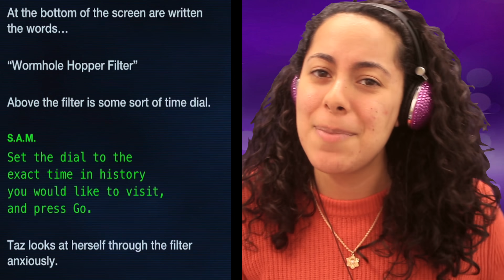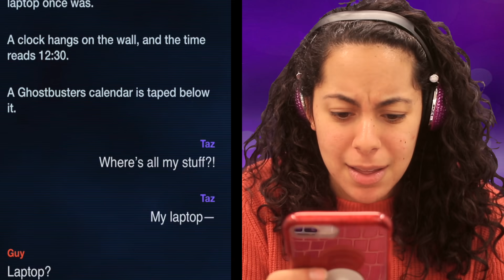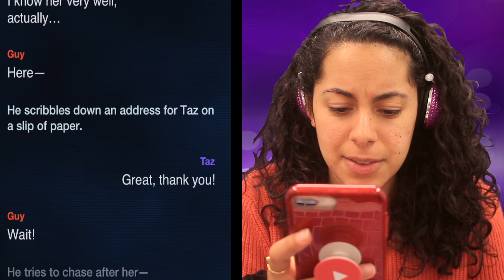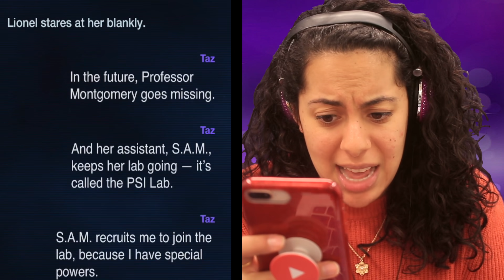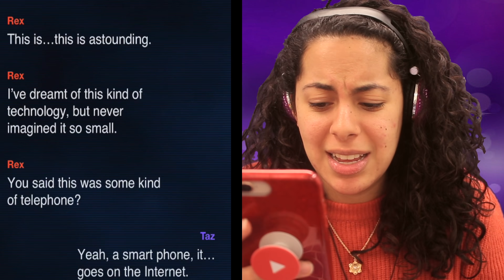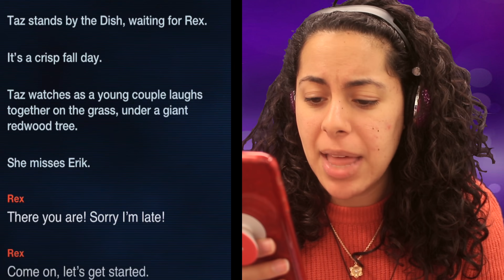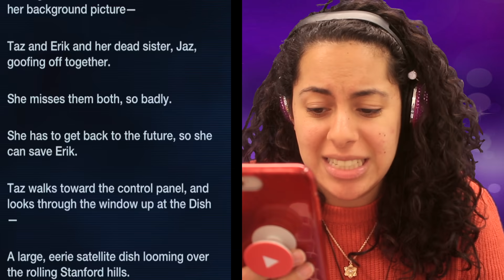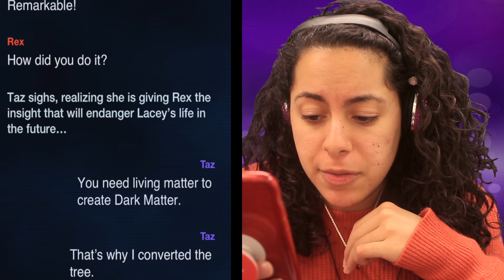Killing A STRANGER So My BEST FRIEND CAN LIVE?! (Dark Matter #9 | Hooked Scary Text Message Story)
Taz goes back in time to save her best friend from dying. But what happens when she goes too far back and has to work with her FUTURE KIDNAPPER to save herself?! And how far is she willing to go to save Erik?!
Texting My DEAD Sister!!! *She Called ME* (Cliffhangers | Scary Text Message Story | Station)

 HEY THERE! I'm Gabriella and I make super awesome, dramatic and crazy gaming videos that are sure to keep you entertained! On this channel, we all support each other, our comments are filled with love, ALL CAPS, and lots of exclamation points, because we love some story drama!